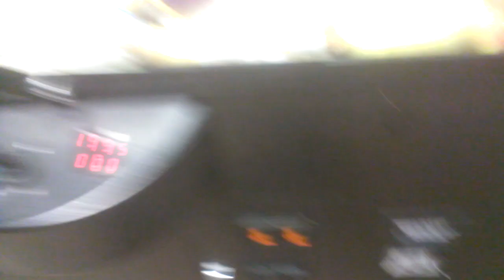(RAINBOW CRANE) ANIMAL HOUSE CLAW MACHINE @SILVER DOLLAR BATTLE FOR THE CROW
TODAY I HEAD OVER TO MY LOCAL BOWLING ALLEY TO FACE THE (RAINBOW CRANE) ANIMAL HOUSE HERE I HAVE A TOUGH TIME FIGURING OUT HOW TO WIN THIS PLUSH LEAVE A LIKE AND GOOD COMMENT